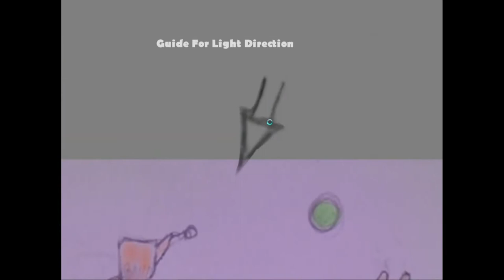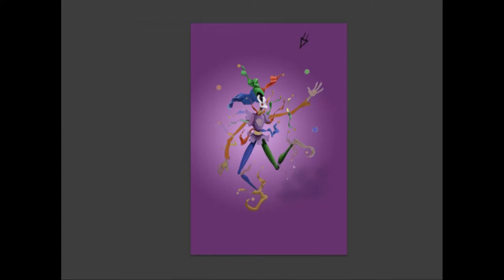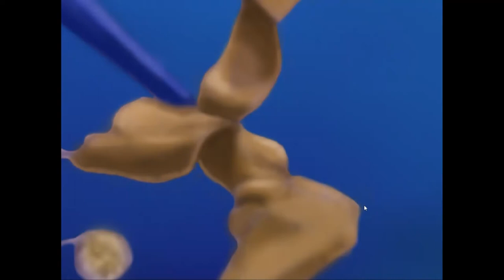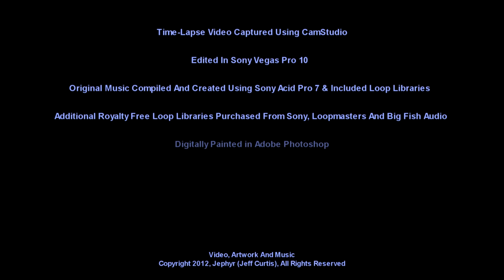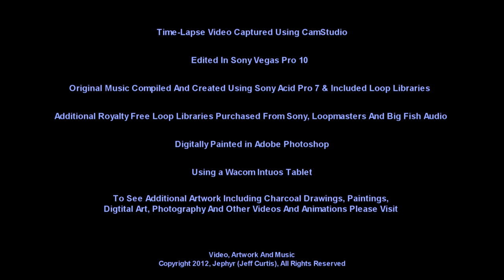Jester: Time Lapse Speed Painting - Adobe Photoshop and Wacom Tablet with tutorial text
You can view this video in HD.

There are many ways of course to approach digital painting...seeing the process I used to paint this Jester character may help anyone looking to see how other folks are digitally painting.

If you'd like a high quality framed or unframed print or poster of the final painting from this video please visit: